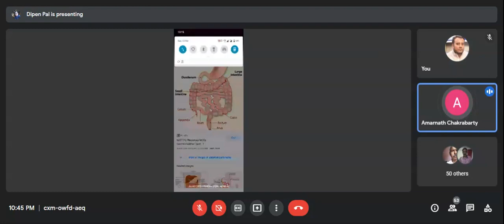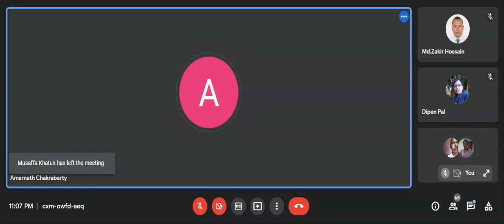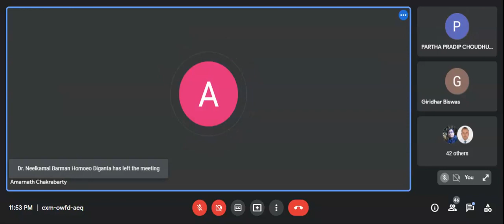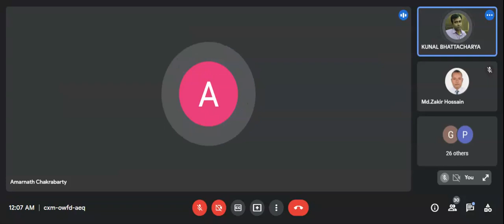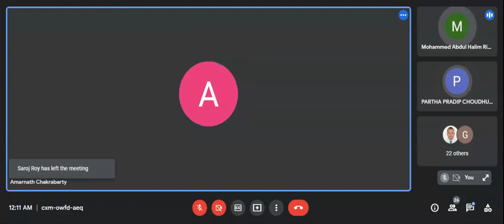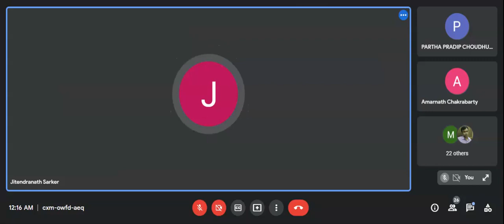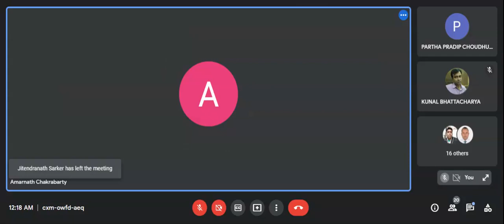408) নেট্রাম সালফ (পর্ব-১২)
ড. অমরনাথ চক্রবর্তী